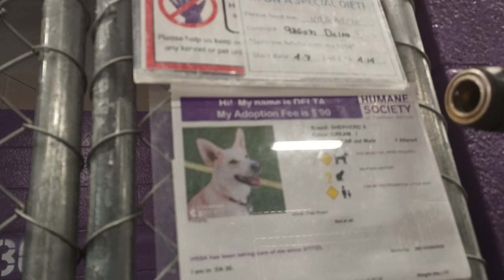Delta 2y Pet Id 926071 kennel 30 HSSAZ shelter loving boy wishes 4 snacks & walk on hold, he barks21